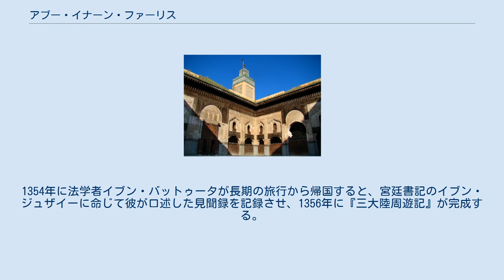アブー・イナーン・ファーリス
イブン・バットゥータ
アブー・イナーン・ファーリス（アラビア語: أبو عنان فارس بن علي‎ 、1329年 - 1358年）は、マリーン朝の第12代スルターン（在位1348年 - 1358年）。
11代スルターン・アブー・アルハサン・アリーの子。
 1348年に父アブー・アルハサンが遠征中にカイラワーンで戦死した誤報を受け取ると、アブー・イナーンはフェズで父に代わるスルターンを称した。
1350年に軍の残党を率いたアブー・アルハサン・アリーに勝利する。
 即位後にアミール・アル・ムーミニーンというカリフの称号を名乗り、マグリブの再統一に着手した。
1352年にザイヤーン朝の首都トレムセンを再征服し、ザイヤーン朝のスルターンを殺害する。
翌1353年にハフス朝が支配するビジャーヤを占領、1357年にハフス朝の首都チュニスに入城したときにマリーン朝は絶頂期を迎える。
 しかし、アラブ遊牧民の反乱に遭い、アブー・イナーンはイフリーキーヤを放棄してフェズに退却しなければならなくなった。
1356年末にアブー・イナーンは病に罹り、その間に人質としてフェズの宮廷に往来していたハフス朝の王族アブー・アブドゥッラーとイブン・ハルドゥーンが反乱を企てるが、計画は事前に露見する。
治世の末期には国内で反乱が続発し、1358年にフェズで宰相のハサン・ブン・アマルによって絞殺された。
 彼の死後、マリーン朝は衰退の路を辿る。
 フェズのブー・イナーニーヤ・マドラサ アブー・イナーンはアブー・アルハサンの文化事業を継承し、芸術家と職人を厚く保護した。
父の時代に建築が開始されたモスク、マドラサを全て完成させ、その中の代表的なものとしてフェズとメクネスに建設された彼の名を冠するマドラサが挙げられる。
フェズのブー・イナーニーヤ・マドラサはマリーン朝期のマドラサとしては最大のものであり、建築様式の美しさも評価されている。
 また、芸術家と同様に学者と文人たちにも厚遇を与えた。
1354年に法学者イブン・バットゥータが長期の旅行から帰国すると、宮廷書記のイブン・ジュザイーに命じて彼が口述した見聞録を記録させ、1356年に『三大陸周遊記』が完成する。
また、側近の学者地の勧めに応じ、1354年に当時チュニスで官職に就いていたイブン・ハルドゥーンをフェズの宮廷に招待した。